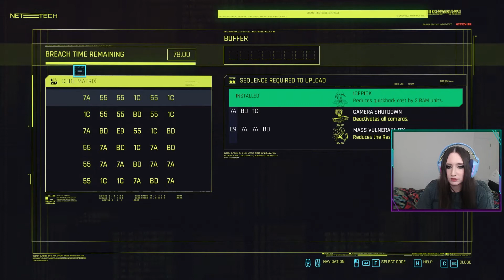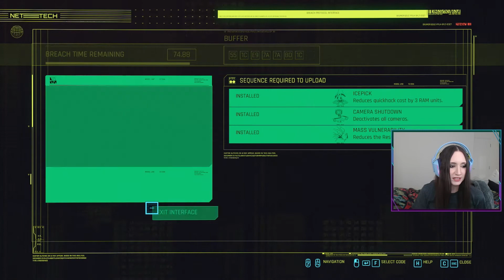CyberBB Plays Cyberpunk 2077 - Part 231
Part 231 of CyberBB playing Cyberpunk 2077